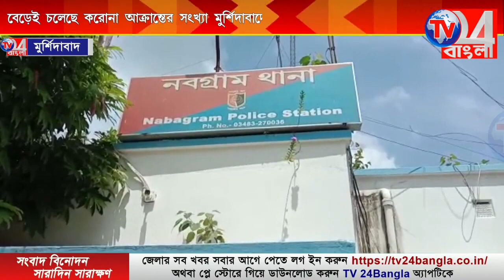বেড়েই চলেছে করোনা আক্রান্তের সংখ্যা মুর্শিদাবাদে, শুক্রবার নতুন করে আক্রান্ত আরও ১৪